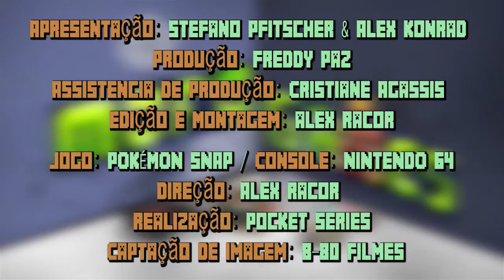Pokémon Snap - Fotografando na Dragonight! / Mofo Games #08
Alguém aí caçando Pokémon? Ou Fotografando? Stefano e Alex essa semana se juntam pra capturar imagens no ótimo Pokémon Snap para Nintendo 64!
E mais algumas fotos na balada Dragonight! :P
Confiram, comentem, compartilhem!

Apresentação: Stefano Pfitscher e Alex Konrad
Produção: Freddy Paz
Assistencia de Produção: Cristiane Agassis
Edição: Alex Racor e Stefano Pfitscher
Jogo: POKÉMON SNAP / Console: NINTENDO 64
Direção: Alex Racor
Captação de Imagem: 8-80 Filmes
Realização: Pocket Series